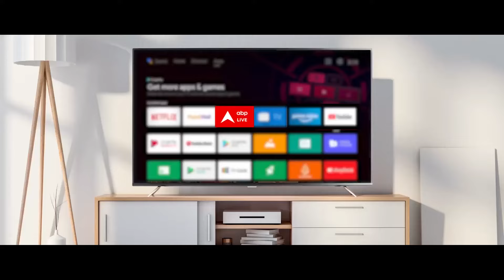Third Phase Voting: मतदान के बाद पत्नी के साथ मंदिर पहुंचे Amit Shah | ABP News | BJP | Gandhi Nagar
Lok Sabha Election: तीसरे चरण के लिए मंगलवार (7, मई) को वोट डाले जा रहे हैं. तीसरे चरण के रण में कुल 1,332 उम्मीदवार हैं. 93 लोकसभा सीटों में से अकेले 82 सीटों पर बीजेपी ने अपने प्रत्याशी उतारे हैं. इसके बाद बसपा के 79 और कांग्रेस के 68 उम्मीदवार चुनाव लड़ रहे हैं जिनमें गुजरात की 25 सीटों पर सबसे अधिक 266 उम्मीदवार मैदान में हैं. देश में अब तक देश की 190 लोकसभा सीटों पर मतदान हो चुका है. तीसरे चरण में 93 सीटों पर वोट डाले जा रहे हैं. एबीपी न्यूज पर जानिए लोकसभा चुनाव 2024 के तीसरे चरण पर पल-पल का अपडेट. मतदान के बाद अमित शाह ने पत्नी के साथ मंदिर पहुंचे.